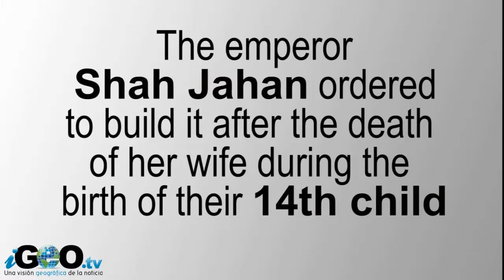Taj Mahal: The Great Indian Jewel [IGEO TV]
The Taj Mahal is a complex building built between 1631 and 1654 in the city of Agra, Uttar Pradesh, in India, on the banks of the Yamuna river, by Muslim Emperor Shah Jahan of Mughal dynasty.

The impressive architectural ensemble was erected in honor of his favorite wife, Arjumand Bano Begum, better known as Mumtaz Mahal, who died giving birth to their fourteenth child. It is estimated that its construction required the effort of about 20,000 workers.

The Taj Mahal is considered the finest example of Mughal architecture, a style that combines elements of Islamic, Persian, Indian and even Turkish architecture. The monument has achieved special notoriety for the romantic character of its inspiration. Although the mausoleum covered with white marble dome is the most famous, Taj Mahal is an integrated architectural ensemble.

Now it's a major tourist destination of India. In 1983, he was recognized as a World Heritage Site by UNESCO. The Taj Mahal was named one of The New Seven Wonders of the Modern World.

(Hindi: ताज महल Tāj Mahal, Urdu: تاج محل Tay Mahal 'Crown Palace'; / tɑ mə'hɑl ː ʒ /)